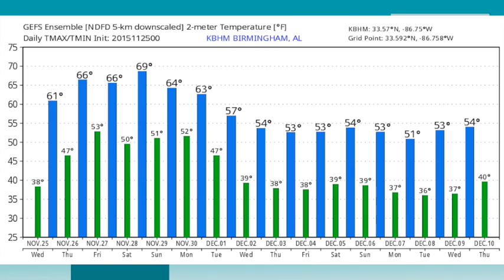November 25, 2015 Weather Xtreme Video